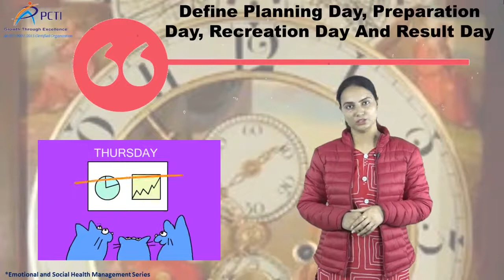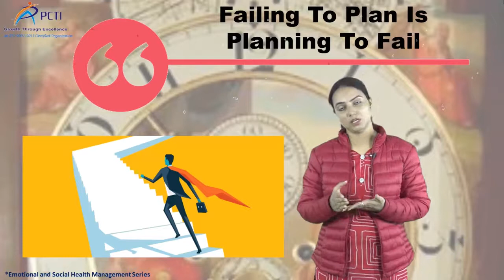Create New Definition Of Time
We know time does not wait for anyone. How rightly we are using time in our life to make a better life. Time can be good or bad. We love enjoying good time. To make the correct use of time, we must be productive and should have the right purpose in life. It's good to spend time with our family and friends as time never comes back but memories do. Time is resourceful so manage stress less time in your life and be happy.